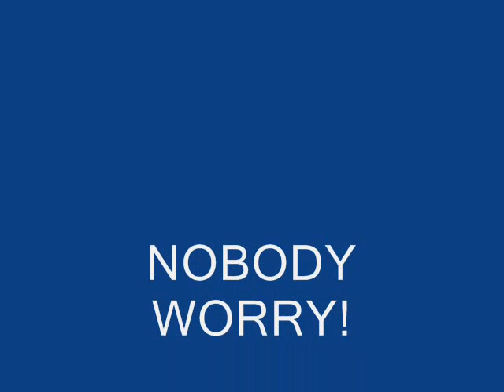just fine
one of the first videos i made... was screwing around on my laptop one weekend around 2006 when i was still using the wheelchair...